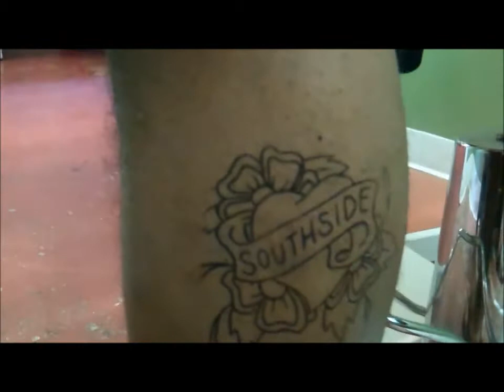Interracial Shaving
Joel from Southside Tattoo gives Xavier a tattoo (& a good shave)